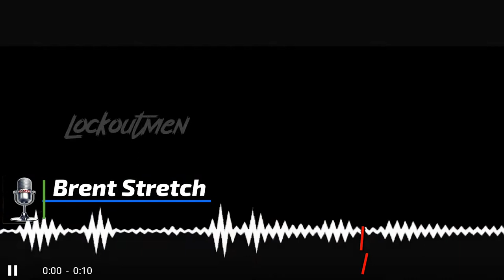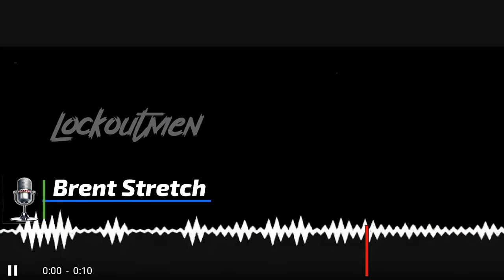From Trucking To Towing And Cedar Point Every Week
On Todays episode of The Lockoutmen Podcast Show, Brent Stretch Chats With Lockoutmen being certified big rig tow truck driver big rig tow truck driver big rig tow truck driver